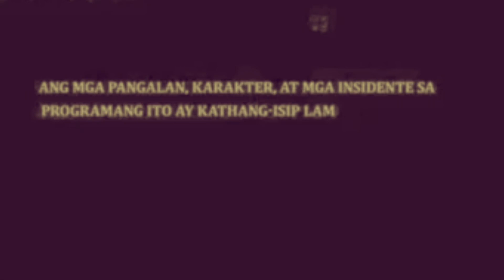Tulungan mo ang mga Kasamahan | Episode Updatea nd Theory | Fan Narration | Own Voice Storytelling